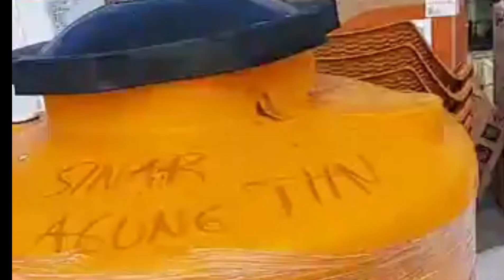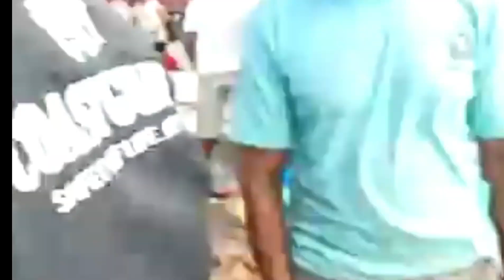VIDEO AMATIR- MISTERI TENGGELAMNYA KAPAL DI TAGULANDANG PERAIRAN SULUT Tantangan Cuaca Buruk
Sound track MARADONA DAUHAN